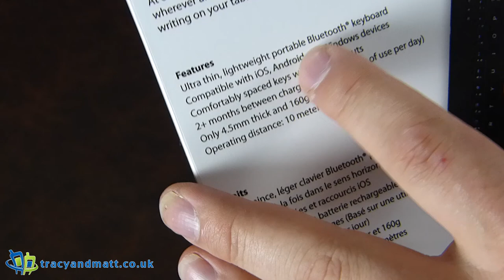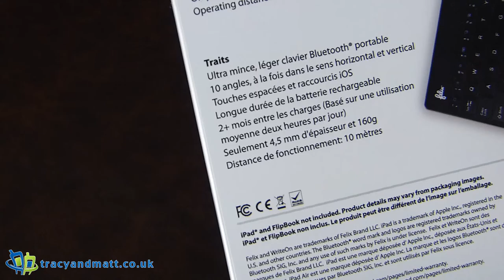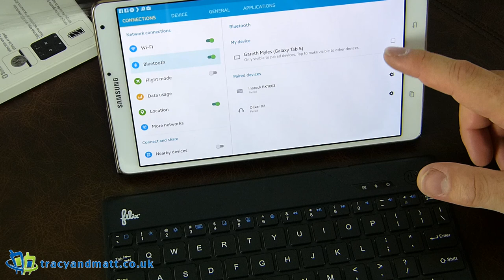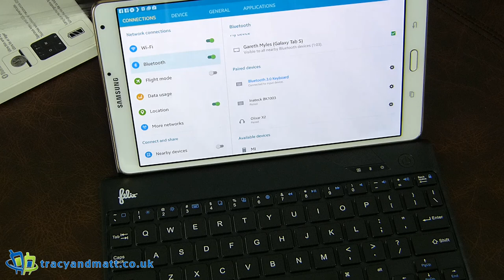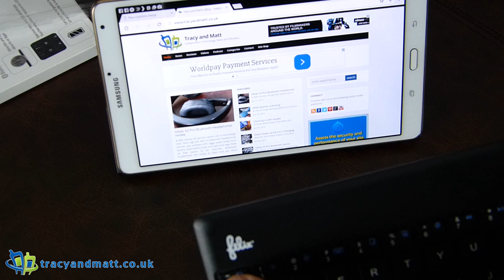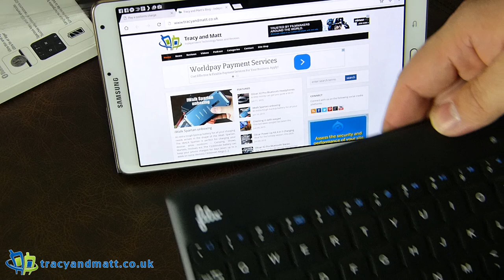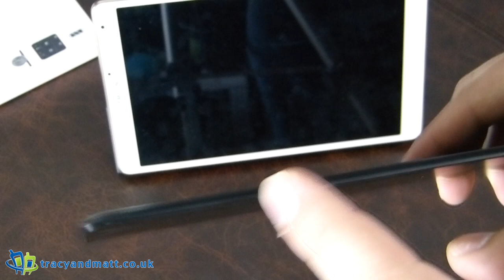Unboxing Felix WriteOn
Following from the Felix Flipwte we have a look at the Writeon, a stand alone keyboard without the folio back. Available for a mere $49.99 the Writeon is an ultra thin and light keyboard boasting 2 months of battery in a super lightweight design.